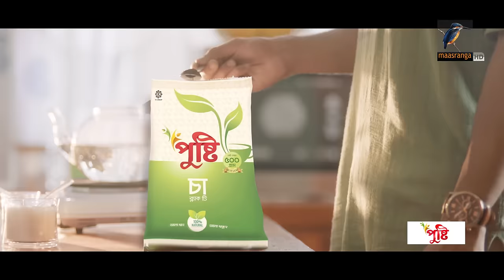Eid Natok | Hello Inspector | Khairul Basar, Orsha, Shatabdi Wadud | Bangla Telefilm | Maasranga TV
Maasranga TV Official brings to you New Bangla Natok 2022 “Hello Inspector ” starring Khairul Basar, Orsha, Shatabdi Wadud & many more. This Bangla Full Natok Directed by Jamal Mallick. Hope you enjoy our Popular Bangla Natok collection.